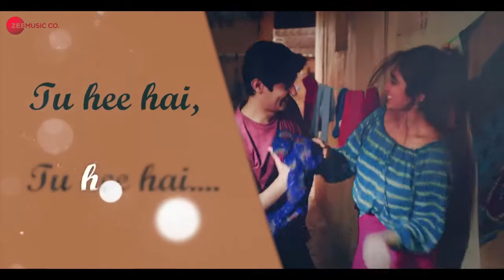Itni_Si_Kahani___Sachin_Gupta___Rohan_Mehra%2C_Deepti_Sati___Asees_Kaur%2C_Abhijeet_S%2C_Shivang_M(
Singers - Shivang Mathur, Asees Kaur & Abhijeet Srivastava Music - Shivang Mathur Lyrics - Shayra Apoorva Music Production & Live Guitars by Rishit Chauhan Mix & Mastered By Krsna Solo @ Panoctave Music Music Assistant - Chirag Chopra Vocals Recorded At Neo Sound, Panoctave Music & Flying Carpet Production Cast - Rohan Mehra & Deepti Sati Production House - Chilsag Pictures Producer - Sachin Gupta Director - Sachin Gupta Music on Zee Music Company Connect with us on : Twitter Facebook Instagram YouTube

CategoryMusic